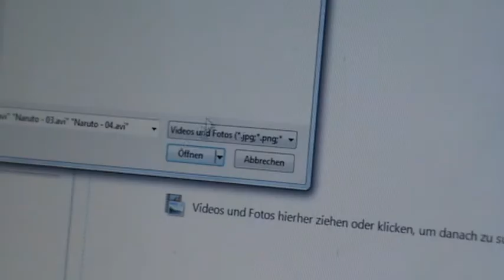Fan at Work Intro.avi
The Intro for my next Comedy-Show "Fan  @ Work". Premiere on 8th of May at the Hanami-Convention in Ludwigshafen.

Thx to Gesine Betker for sewing the Kamen no Maid-Guy-Cosplay for me. (i suck at sewing).